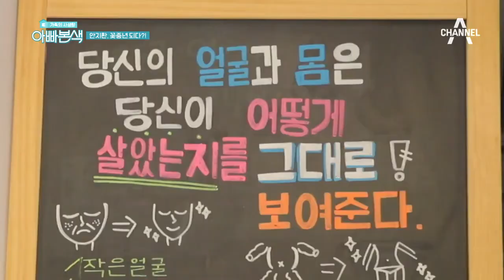안지환, 꽃중년 되다(?) 아픔 끝에 찾아온 꽃미모 | 아빠본색 158회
불판 위의 오징어(ㅋㅋ)
하지만, 아픔 끝에 찾아온 꽃미모!